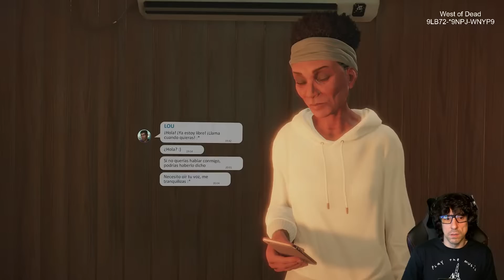Alfred Hitchcock: Vertigo (Xbox Series X) | En Español | Parte 4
Os espero!